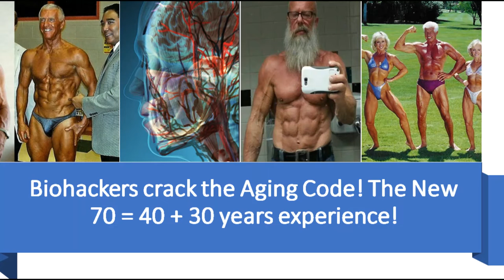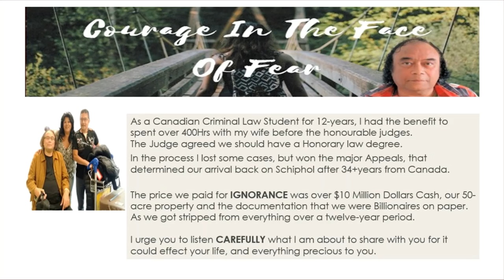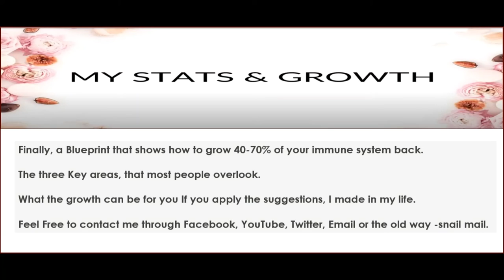Happy 70th Birthday Brer Caleb - The New Seventy #70= 40-years old+30-years experience.